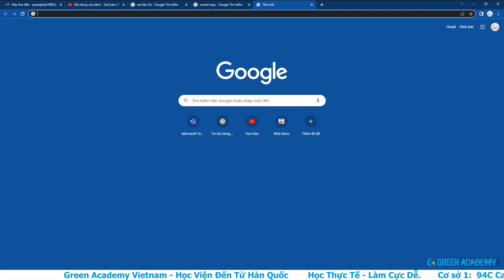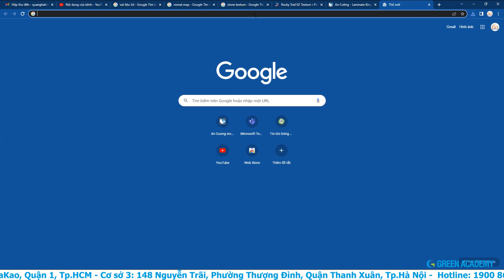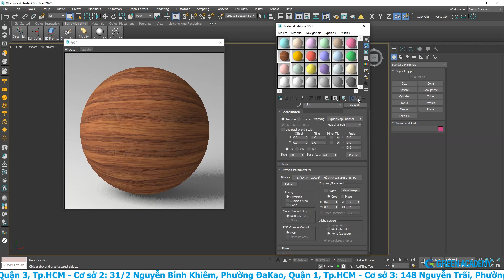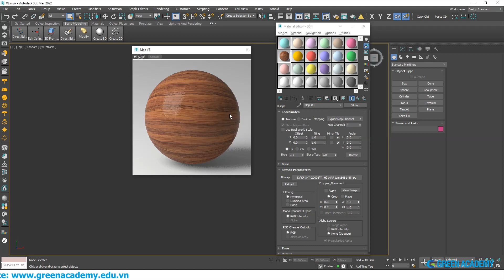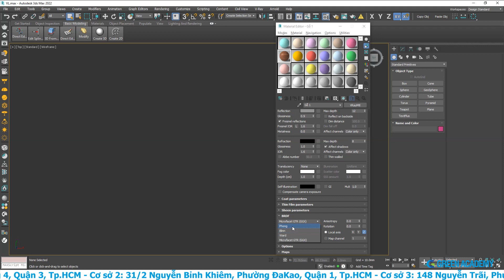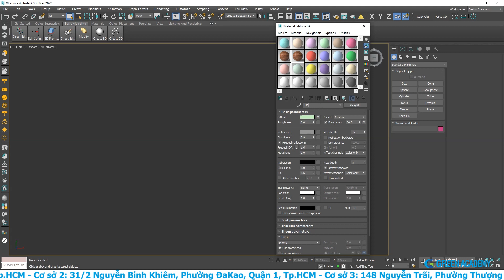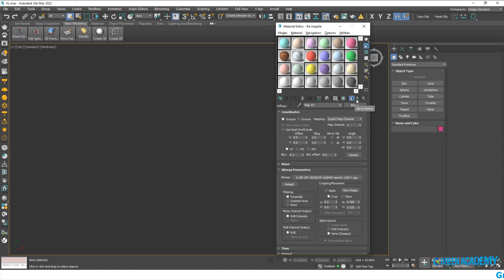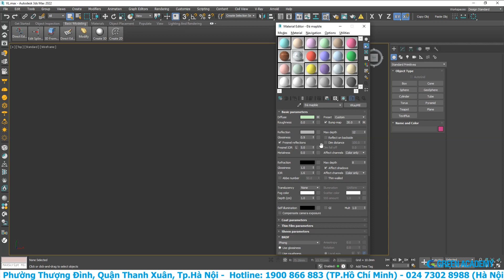3Ds MAX - BÀI 24 - HƯỚNG DẪN TẠO VẬT LIỆU GỖ, ĐÁ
Bài 24 hướng dẫn các bạn tạo vật liệu gỗ, đá trong 3Ds Max

0:00 Intro
1:22 Những trang web cung cấp vật liệu
5:33 Hướng dẫn tạo vật liệu gỗ
9:16 Hệ số blur cần lưu ý
13:13 Hướng dẫn tạo vật liệu nâng cao
14:40 Hướng dẫn tạo vật liệu đá

➖ Cơ sở 2: 31/2 Nguyễn Bỉnh Khiêm, Phường ĐaKao, Quận 1, Tp.HCM